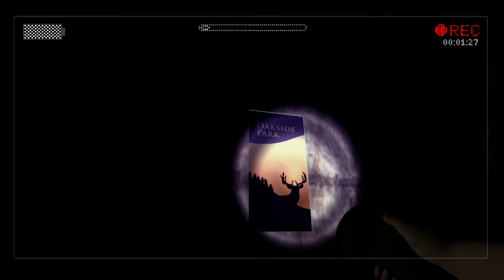SLENDER: The Arrival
Six pages collected, and six years off my life expectancy.